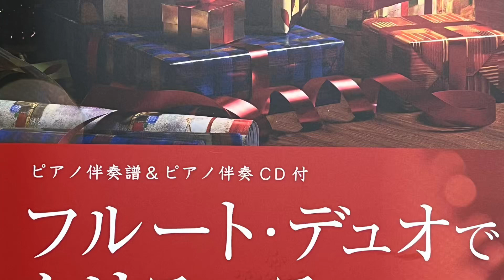ホワイト・クリスマス【flute duo】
フルート・デュオでクリスマス

Arranged by Makoto Onodera

クリスマス定番の綺麗な曲ですね。
ゆっくりなテンポなので、音程や縦のラインを合わすのが少し難しいと思いました。

使用楽器 Altus Al Heavy